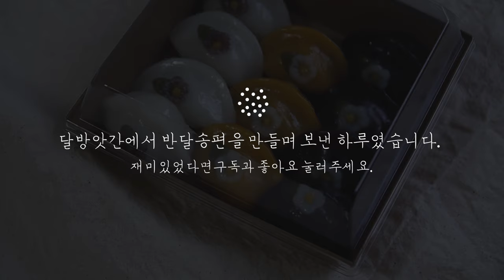[sub]˘◡˘ 보름달처럼 차오르기를 바라는 마음을 담아 "반달 송편", 달방앗간, Bandal Songpyeon, half-moon Songpyeon, rice cake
보름달처럼 차오르는 마음으로 반달 모양으로 빚었다는 송편.
오늘은 그 마음을 담아 반달 송편을 빚어보았습니다.

[재료]
떡을 만들기 위한
1. 흰반죽
습식 멥쌀 가루(곱게 빻은 형태/ 천일염으로 간이 되어 있는 것으로 간이 되어 있지 않다면 1kg당 12~14g) 150g, 100℃ 물 60g(습식 쌀가루 100g당 물 40g)

2. 노란 반죽
습식 멥쌀 가루(곱게 빻은 형태/ 천일염으로 간이 되어 있는 것으로 간이 되어 있지 않다면 1kg당 12~14g) 150g, 단호박가루 5g, 치자가루 1g,  100℃ 물 70g(습식 쌀가루 100g당 물 40g + 전체 10g)

3. 자색 반죽

4. 꽃 만들기
-초록 잎 : 흰 반죽 + 클로렐라 가루 조금(녹차, 쑥, 보리순 가루 등으로 대체 가능/ 단, 색은 조금씩 차이가 있음) , 개나리 고명틀 사용.
-꽃 : 흰 반죽, 흰 반죽 + 자색 반죽, 2가지 색으로 만듦, 매화고명틀 사용.

소
1.참깨소
볶은 참깨 통 : 볶은 참깨 간 것 : 설탕 : 볶은 콩가루 = 1/2 : 1/2 : 1 : 1/20~1/10
※ 깨와 설탕의 비율이 1:1 이라고 생각하면 됩니다.
※ 볶은 콩가루가 없다면 제외하거나 집에 흔하게 있는 미숫가루를 조금 넣어도 됩니다.
※ 영상에서 사용한 설탕은 마스코바도(비정제 설탕)입니다.

2.검은깨(흑임자)소
볶은 검은깨 통 : 볶은 검은깨 간 것 : 설탕 = 1/2 : 1/2 : 1
※볶은 콩가루는 안 넣어도 된다는 것을 보여 주기 위해 검은깨 소에는 넣지 않았습니다.

그 외
식용유(참기름 또는 참기름 향이 싫다면 무향의 식용유)

[도구]
볼, 중간체, 저울, 비닐, 찜기, 물솥, 쟁반, 선풍기, 면보, 실리콘 매트, 고명틀(개나리, 매화), 스크래퍼, 도마, 마지펜 등

[만드는 방법]
만드는 과정은 영상을 통해 확인해주세요.

[가장 맛있을 때, 굳기, 보관 방법]
찐 경우에는 실온에서 12~24시간(물양과 온도에 따라 조금씩 달라집니다.)은 굳지 않고 먹을 수 있습니다. 단, 여름에는 바로 먹을 경우에는 냉장보관, 나중에 먹을 경우에는 냉동 보관하여 먹습니다.

나중에 바로 한 떡을 한 것처럼 먹고 싶은 경우에는 찌지 말고 얼렸다가 먹고 싶을 때 해동하지 않은 상태에서 쪄서 먹으면 맛있게 먹을 수 있습니다.

bgm
youtube library / Beneath_the_Moonlight

달방앗간에서 일어나는 이야기들을

Songpyeon which ate in half moon shape with the desire to fill like a full moon. I made a Bandal Songpyeon with that heart today.

[ingredients]
for rice cake
1. the white dough
150g of wet-milled rice cake(fine flour/ rice flour mixed with salt/ If salt is not added, add 12-14g salt per 1kg rice flour), 60g of water, 100℃(40g of water per 100g wet-milled rice flour)

2. the yellow dough
150g of wet-milled rice flour(fine flour/ rice flour mixed with salt/ If salt is not added, add 12-14g salt per 1kg rice flour), 5g of sweet pumpkin powder, 1g of gardenia powder, 70g of water 100℃(40g of water per 100g of wet-milled rice flour + 10g of total)

3. the violet dough

4. Making flowers
- green leaves : white dough + a little bit of chlorella powder (can be replaced with green tea, mugwort, barley sprout powder, etc./ However, the color is slightly different), used the forsythia mould.)
- flowers : white dough + violet dough, used two colors, used plum blossom mould.

Filling
1.sesame filling
roasted whole sesame : roasted grind sesame : sugar : roasted bean powder = 1/2 : 1/2 : 1 : 1/20~1/10
※ You can think that the ratio of sesame to sugar is 1: 1.
※ If you don't have roasted bean powder, you can except it or add a little bit of powder made of mixed grains which is common at home.
※ The sugar used in the video is mascobado (unrefined sugar).

2. black sesame filling
roasted whole black sesame : roasted grind black sesame : sugar = 1/2 : 1/2 : 1
※ I did not add roasted bean powder to black sesame filling to show that you need not put it.

extra
Cooking oil (unscented cooking oil if you don't like sesame oil) or sesame oil

Please check the video to make.

[the best taste, hardness, storage]
If it steamed,  you can eat it at room temperature for 12 to 24 hours (varies slightly depending on the amount of water and temperature). However, if you eat it immediately in summer, keep it refrigerated, and if you eat it later, keep it frozen.
If you want to eat rice cake later, you do freeze it and steam without thawing when you want to eat it. Then it is like the rice cake just made.

If you enjoyed it, press the "subscription" and  "like" button.^^~ ※👩🏽‍🍳도구 정보